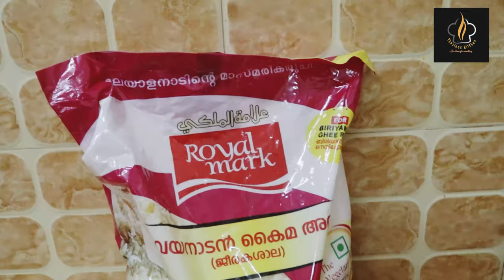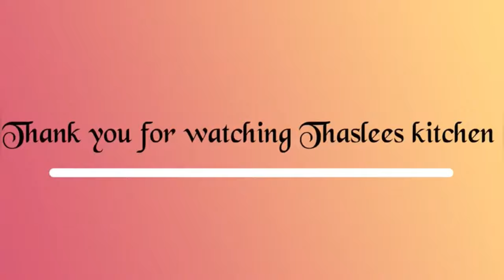ഇറച്ചി ചോറ് | തലശ്ശേരി ഇറച്ചി ചോറ് | Meat Rice | Malabar Special | Kannur Special Food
ഇറച്ചി ചോറ് | Thalassery special | easy Recipe

INGREDIENTS
For Curry:
Beef   1kg
Onion    4
Greenhill, Garlic & garlic paste 3-4 tbsp
Tomato 3
Curry leaves
Coriander leaves
Mint leaves
Turmeric powder 1tsp
Chilly powder 1tbsp
Coriander powder 3 tbsp
Garammasala powder 1tbsp
Meat masala powder. 1tbsp